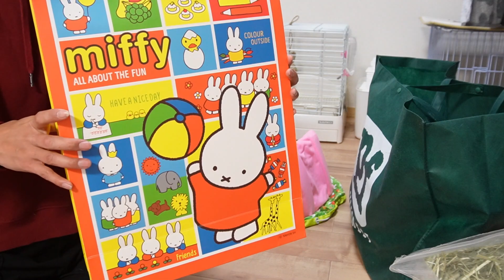【2023年福袋】大満足ミッフィー雑貨福袋をYOSHIDAで購入＆開封します miffy大好きなので買っちゃいました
2023福袋　初めて購入したミッフィーの福袋に大満足。普段買わない商品が入っているとすごく嬉しいしお得な気分。文房具や雑貨などが売っているヨシダで購入したmiffy福袋。
開封、中身のご紹介です。2024年も是非購入したい福袋の一つです。

むっちこの部屋 のROOM - 欲しい! に出会える。

むっちこの欲しいもの

むっちこの部屋さんのプロフィールページ

I have rabbits, guinea pigs, hamsters, quolls, wooper loopers, etc. Introducing Japan's cute pets. Plump room

【大集合】むっちこの部屋の小動物うさぎ・モルモット・フクロモモンガの自己紹介　帰宅後のご挨拶しながらまとめてご紹介します

【安く買える】ペット用品まとめ買いcharmで定期購入　うさぎ・ハムスター・モルモット

【失敗！？】モルモット爪切り定期的にやってます　自宅で爪をきるんだけど

【モルモット】お風呂に　入浴は失敗したので洗いと乾燥まで

【緊急】お知らせ　モルモットのお婿さんがやってきた

【モルモット】のハウスの中を覗き見カメラ設置で普段見れない姿が映し出された

今日の動画は編集が間に合いませんでした。【モルモット】を撫でながら

【フクロモモンガ】と仲良くなりたい飼い主の【作戦】始まります
【モモンガ】の威嚇が怖い　モモンガグッズ紹介もあり　モモンガを初めて飼う

【ウーパールーパー】を飼いたい方？うーぱーるーぱー初心者

【グッピー】赤ちゃんが産まれると思ったらエビの赤ちゃん！水槽の中の様子をじっくり見れました

【ウーパールーパー】水槽にスドータコツボ＆GEX小さな和の庭を設置レイアウト　隠れ家は必要！？実験的においてみました

【抱っこ】ロシアンスモークモルモットお掃除前ふれあいタイム　飼い主もメロメロに

【ロシアンスモークモルモット】お見合い失敗！？ご対面させてみたけど振られちゃっ

【フクロモモンガ】毎日のケージ掃除と最強消臭グッズ発見！ミルクおやつタイムも一挙にお見せします

【DAISO】で購入したモルモットのためのお布団　ふかふかがお気に入り大きさ厚みがばっちりの商品みつけた

【ハムスター】それでもあなたは飼いますか？デメリットやかかる費用について　かわいいだけじゃない　お迎えする前に見て欲しい

【ハムスターケージ】ルーミィに回し車を設置するにはホイールジョイントが必須アイテム　サイレントホイール購入した方は別売りで購入してください　ルーミィの商品説明あり

【モルモット】野菜のあげ方・あげて良いもの悪いもの・下処理の仕方もご紹介します

【ロシアンスモークモルモット】クリスマスデート・モル広場で一緒に野菜を食べながら顔合わせ　これから夫婦になる予定の二人

【モルモット】クリぼっちのお野菜タイムinモル広場でブロッコリーとサニーレタスを嗜む　ビタミンCたっぷりモルモットにお勧めお野菜

【もっと仲良く】フクロモモンガを知る事で距離を縮められる　特徴と生態と近道を調べました　実践して少し距離が縮まりました

【大苦戦】ハムスターの新居購入・組み立て難しくて破損・何とか完成　開封から組み立てまでの一部始終